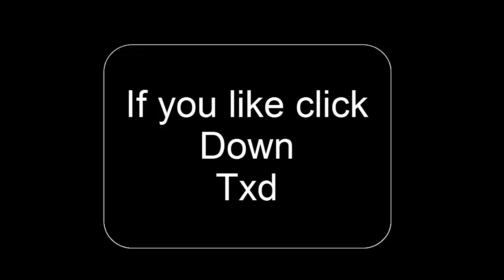FUNNY PEOPLE - THE MONKEY MAN - FUNNY COCONUT MAN - BIG FAIL JUMP - FUNNY VIDEOS